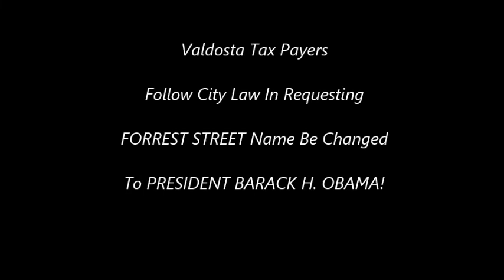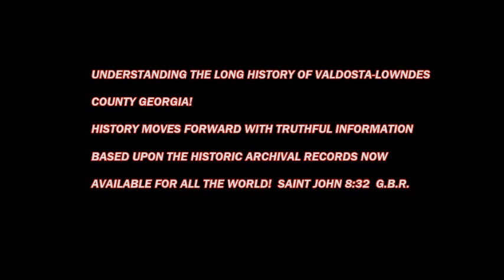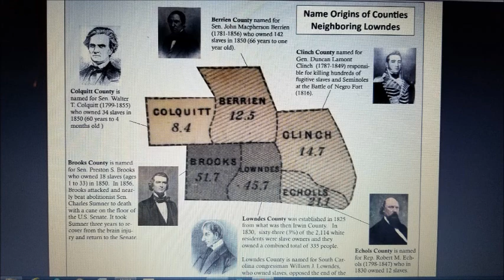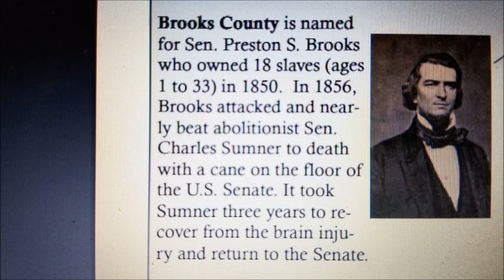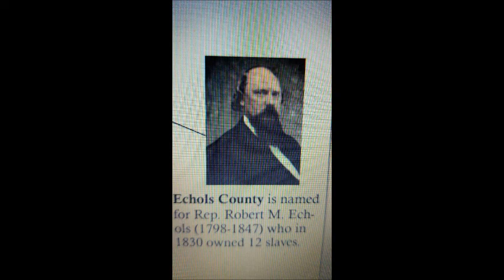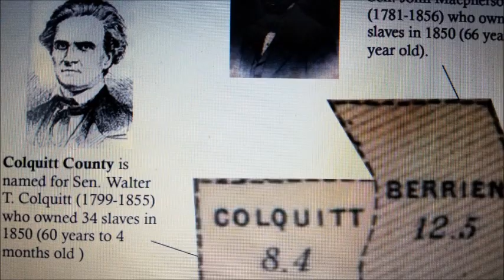RENAMING FORREST ST. TO BARACK OBAMA VS A KKK MEMBER AND FOUNDER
VOTING RIGHTS PROBLEMS IGNORED By White People Without Question. MR. PRESIDENT DONALD J. TRUMP "VOTER SUPPRESSION" IS REAL AND WE HAVE THE DOCUMENTED PROOF. MR. PRESIDENT WHAT WILL YOU DO OR DO YOU CARE?

MEIGS MAYOR FOUND GUILTY. FEBRUARY 3, 2017 This Is A Pattern And Practice Across The State Of Georgia That Has Been Going On Since The Quitman 10+2 Case In Brooks County Georgia And You Can Google "Georgia Newly Elected Black Official And Their Mistreatment"

2. NEWLY ELECTED BLACK OFFICIALS ARE IGNORED; INTIMIDATED; VOTES ARE SUPPRESSED AND MAYORS AND COMMISSIONERS ARE BEING REMOVED FROM OFFICE WITHOUT HELP FROM Democrats. Videos 1,2,3, And 4.)

3. AP Refused To CONNECT THE DOTS And Publish This PATTERN AND PRACTICE TO The Public. VIDEO

4. EVEN SUPERIOR COURT JUDGES SEEM TO BE IN ON THIS PATTERN AND PRACTICE AGAINST BLACKS VOTING AND HOLDING PUBLIC OFFICE.

5. LISTEN TO BLACK VOTERS THAT SAID THEY WOULD NOT VOTE BECAUSE THEIR BELOVED COMMUNITIES WERE IGNORED BY DEMOCRATS.
Special Note: Joel 2:1 - Saint John 8:32

6. DEMOCRATS MUST NOT DEPEND ON BLACKS UNTIL THEY TRAVEL TO BLACK COMMUNITIES AND RECOGNIZE THEM AS AMERICAN